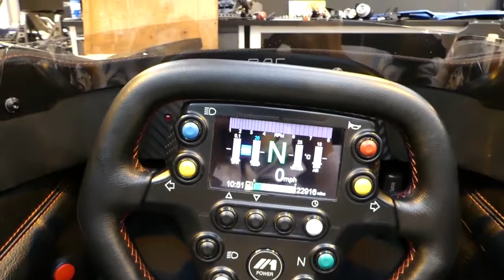BAC MONO DRIVING TEST!!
This is BAC MONO Driving Test. Believe it or not, let's see the view detail .